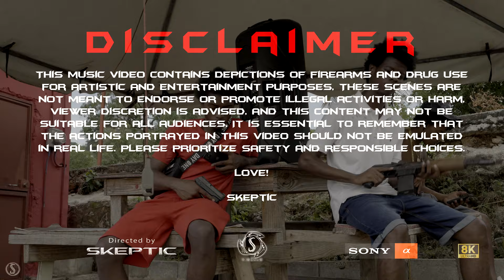Kman 6ixx 'We Done Ready' (JSco Visuals)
Kman 6ixx's highly anticipated track We Done Ready is coming to a screen near you!!
6 Rise HELL!!

Skeptic
JSco Visuals

Credits:
Mello